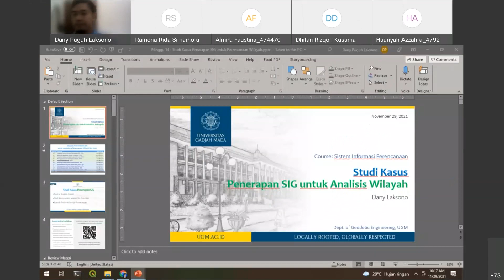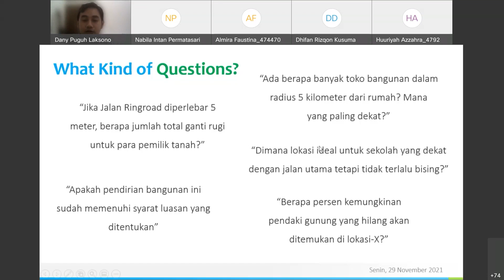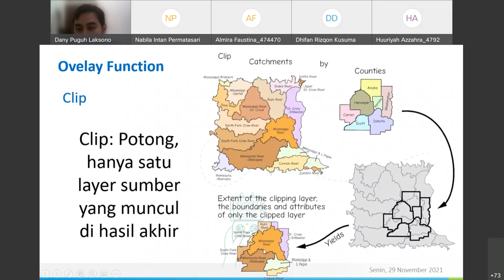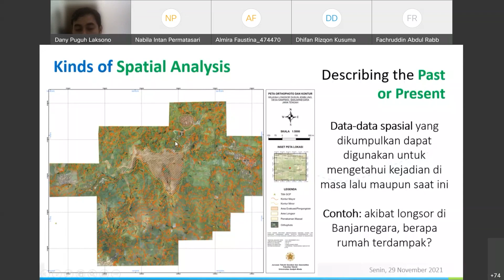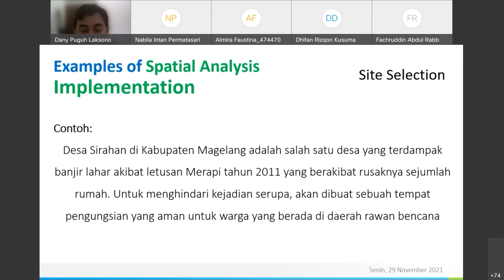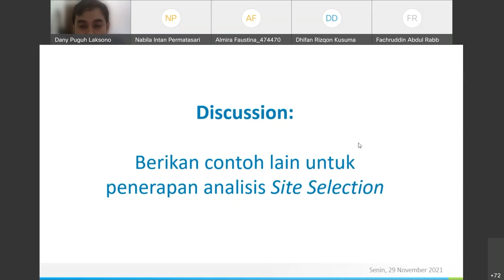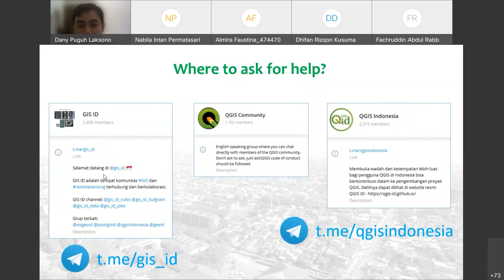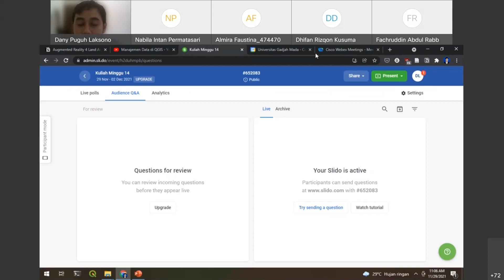Sistem Informasi Perencanaan Kuliah Pertemuan 14: Studi Kasus SIG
Membahas mengenai studi kasus untuk aplikasi Sistem Informasi Geografis pada Perencanaan Wilayah